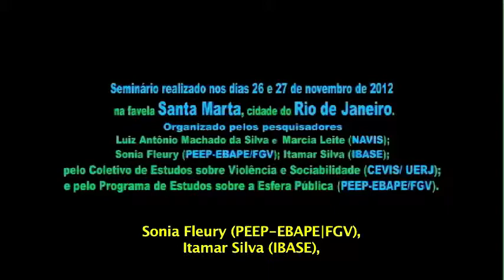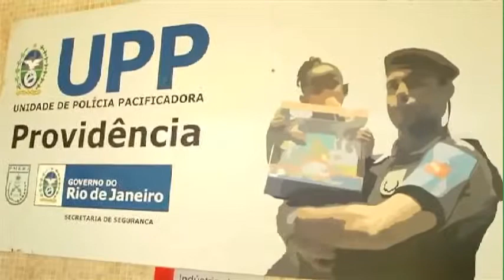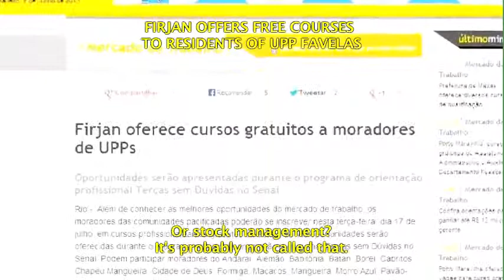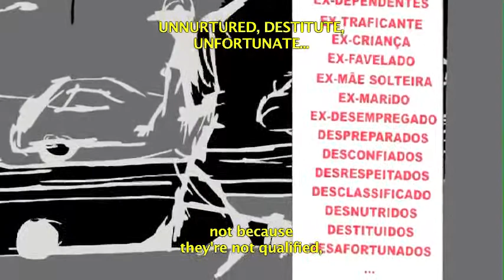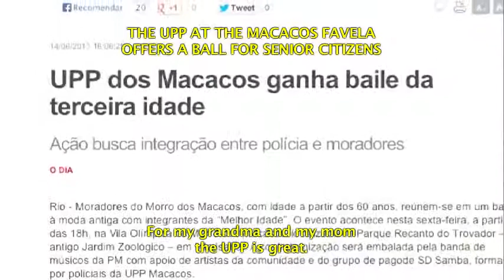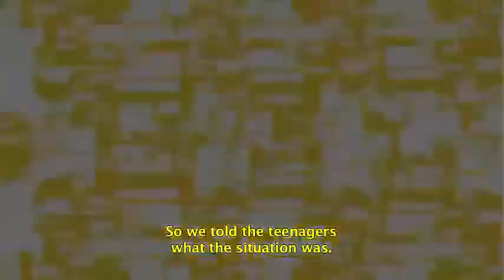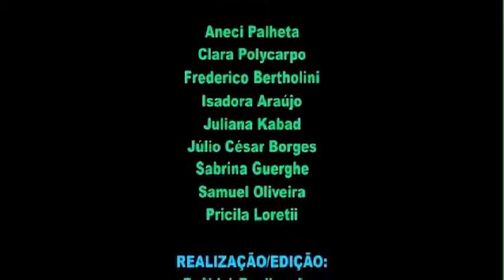5- The Youth - "THE FAVELA is THE CITY" Seminar (5/6)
In November 2012, FGV's Brazilian School of Public and Business Administration (EBAPE) organized the Seminar "THE FAVELA is THE CITY" which gathered leaders and residents of various favelas in Rio de Janeiro to discuss politics regarding the Pacifying Police Units (UPPs). In this debate, you will have a chance to observe the residents' perspectives, an angle which is very rarely portrayed in the mass media.

Take this opportunity to witness this reality through the eyes and voices of those that are living, thinking about, and resisting it.

The topics that were discussed are:
Citizenship; State, market and society; Right to housing; Social control; The youth; and Participation and resistance.